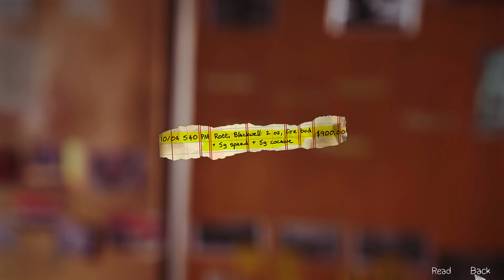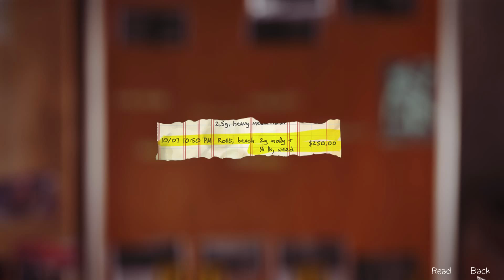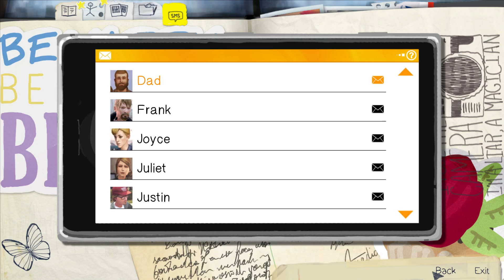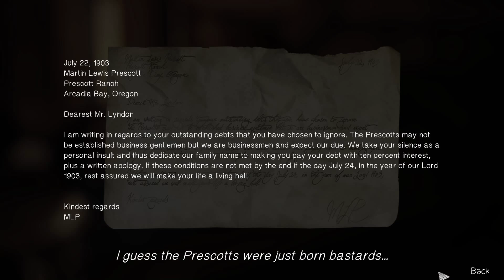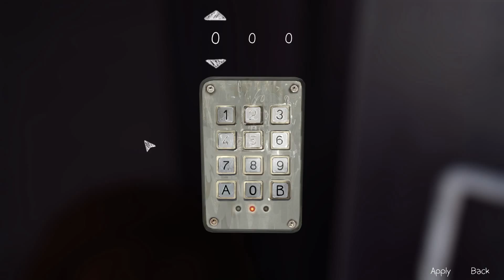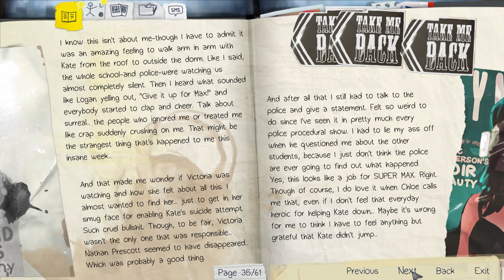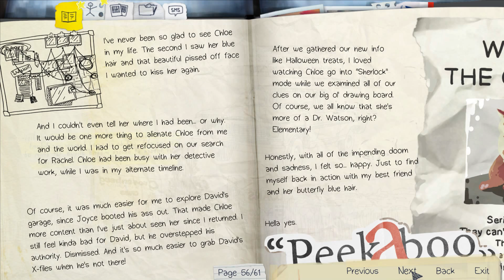Life Is Strange: Episode 4: Dark Room Walkthrough 60FPS HD - The Barn - Part 9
Life Is Strange: Episode 4 - Dark Room Walkthrough Gameplay Playthrough HD [No Commentary]
Walkthrough by Ryan (SpottinGames) on the PC in 1080p 60fps.